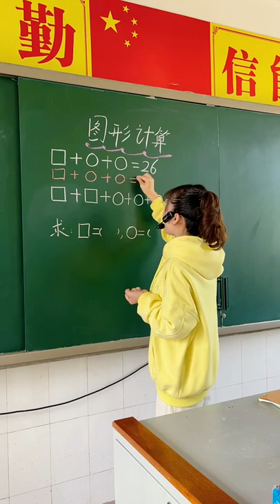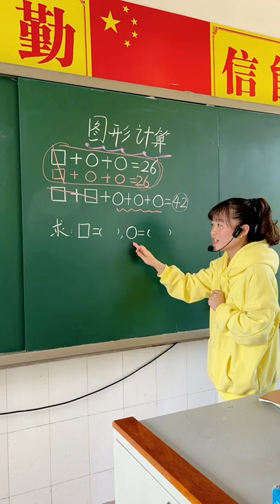Math teaching by a cute teacher 5